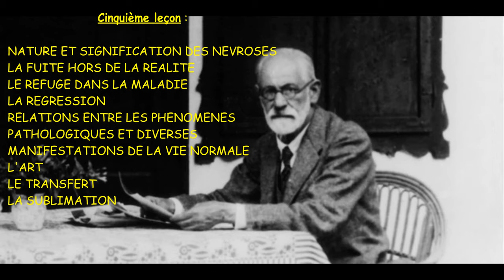[Lecture Audio] Cinq leçons sur la psychanalyse - Sigmund Freud - #5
Lecture de l'ouvrage "Cinq leçons sur la psychanalyse" de Sigmund Freud - Cinquième leçon

Editions Payot (traduit par Yves Le Lay)

Pour celles et ceux qui désireraient soutenir la chaine, vous pouvez faire un don via mon compte Tipeee. Ces dons serviront notamment à l'amélioration de la qualité auditive des lectures audio que je propose, et me motiveront encore plus à créer du contenu sur ma chaine.

Bonne écoute,